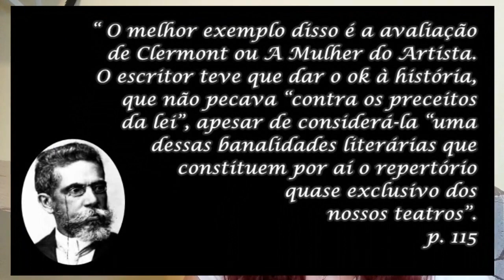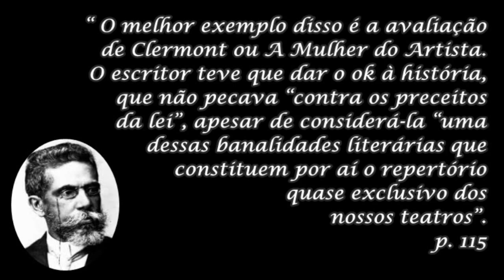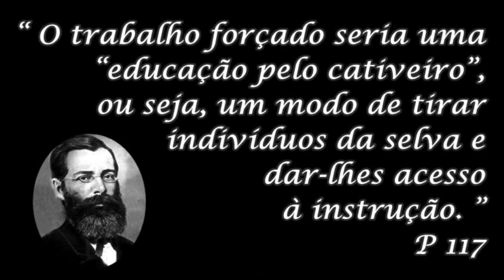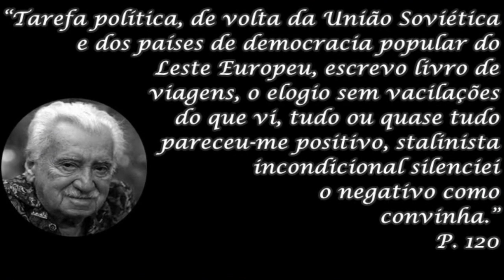Histórias politicamente incorretas de nossos grandes escritores - Jornada #4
Ao longo do tempo muitos detalhes são suprimidos da História para que ela fique mais bonita. Esse vídeo traz alguns desse detalhes que foram retirados das Histórias de alguns grandes escritores brasileiros.